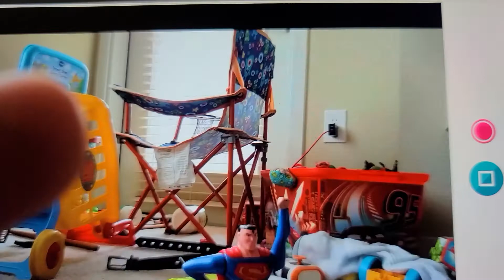Lego Movie 4 Fan Made Movie by Emerson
Another stop motion Movie by Emerson, he calls it Lego Movie 4